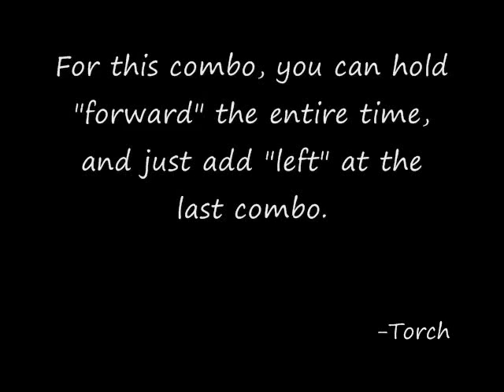Red Combos - JKA - Torch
How to perform a 3 swing combo for red stance in Jedi Academy.